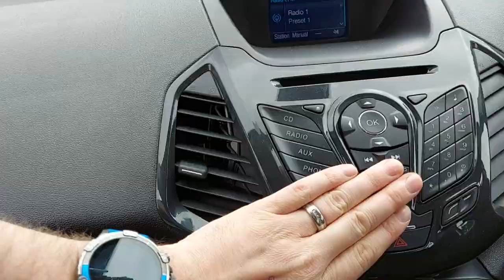How to reset Ford EcoSport Sync 1.1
If you're EcoSport suffers with the Bluetooth dropping randomly and you keep getting the connection error, this will fix it temporary.

Remove fuse F14 and refit. Simple